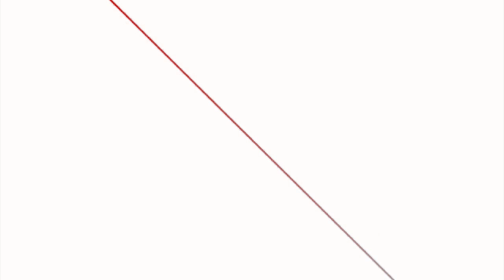प्रचण्ड–माधव समूहलाई गल्ती नदोहो¥याउने प्रतिवद्धता सहित आन्दोलनमा जान विज्ञहरुको सुझाव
प्रचण्ड–माधव समूहलाई गल्ती नदोहो¥याउने प्रतिवद्धता सहित आन्दोलनमा जान विज्ञहरुको सुझाव # RatopatiTv